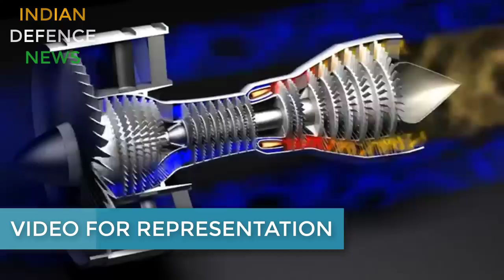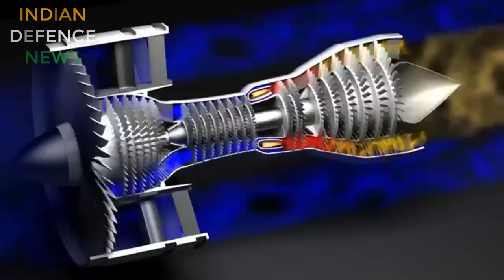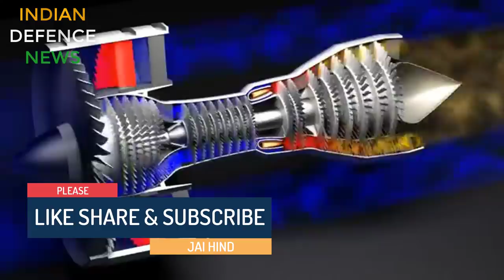DRY KAVERI ENGINE AND MANIK ENGINE WILL BE A GAME CHANGER FOR INDIA, भारत बनेगा ATAM NIRBHAR